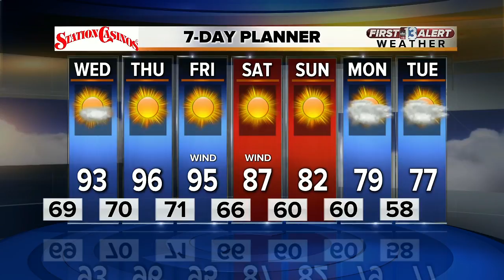13 First Alert Weather for Tuesday evening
Evening weather forecast for April 24.